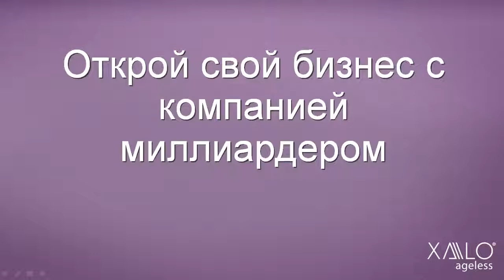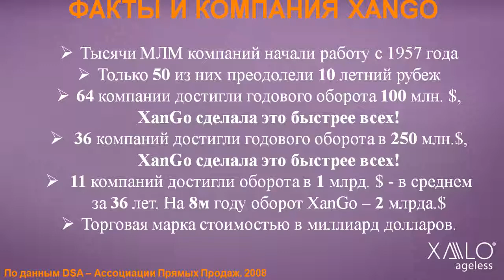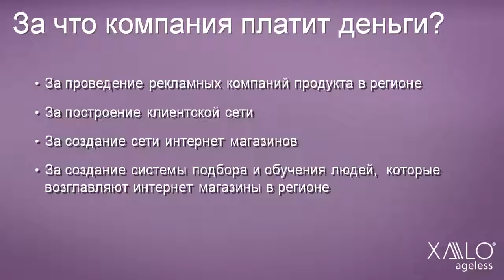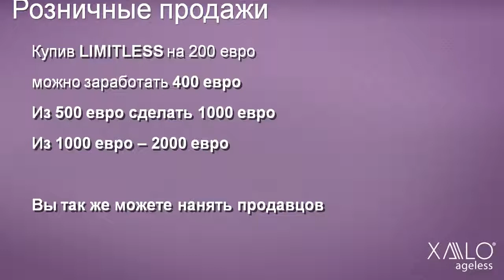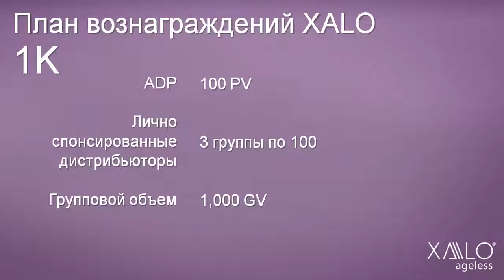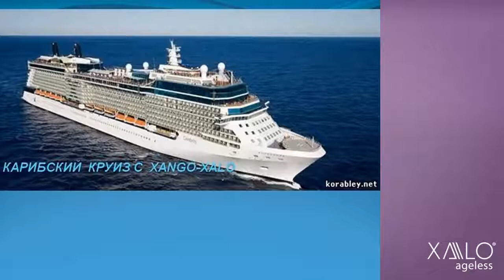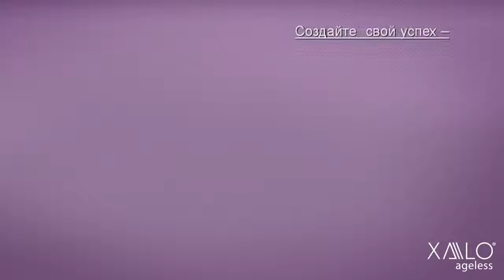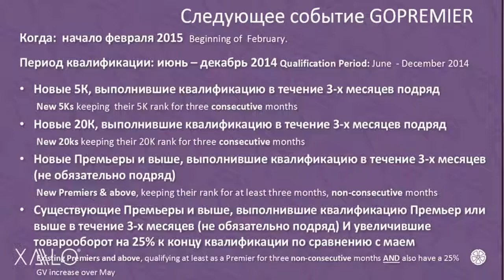Интернет магазин с нуля.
Открыть свой бизнес с нуля благодаря готовым бизнес системам может в наше время даже ребенок.
В этом видео Вы узнаете как это сделать.
Вы так же узнаете как за 2-3 года заработать миллион долларов.
Вы узнаете за что Вам будут платить и сколько.

ВЫ ЛЮБИТЕ ПУТЕШЕСТВОВАТЬ?
Хотели бы отправиться в сказочные путешествия за счет компании Xango в кругу богатых и успешных людей?

А может Вы желаете получить в подарок внедорожник премиум класса лично от меня?

Для начала сделайте 3 простых шага:
2 ставьте палец вверх понравившимся видеороликам.
3 Найдите меня и задайте вопросы. (контакты написаны ниже).

Добавляйтесь в группу системы LSX (Life Style Xango) от клуба Миллионеров Ксанго.

P.S. (!) Обязательно приглашайте всех кого сможете. Не дайте упустить шикарные  возможности как себе так и вашему окружению!
(!) Если Вы трудолюбивый человек и хотите за свои труды помимо солидных доходов, получать признания, то за достижения в нашей команде, от меня Вы получите внедорожник премиум класса Mercedes Benz ML 500.

Skype:
daa_burn

С Уважением, Павел Абрамов.